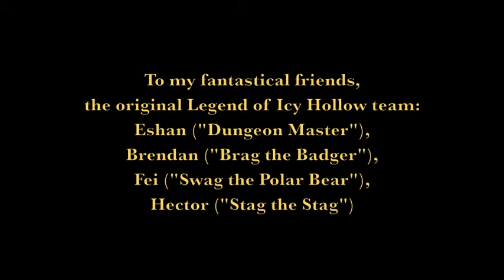Ben Nacar - The Legend of Icy Hollow Theme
Music (2012) and illustrations (2013) by Benjamin Nacar

The title "The Legend of Icy Hollow" and its protagonists, with the exception of Krag the Penguin, are not my creation. They originated from a freelance role-playing game, in the manner of Dungeons and Dragons, that my friends and I play sometimes. One day I suddenly decided we needed a musical theme, so I wrote one, and a year later returned to it and drew a sequence of cartoons to match.